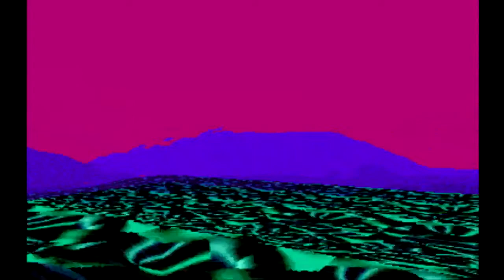LEO plays LSD: Dream Emulator - Day 235 - We gotta plan the Evangelion stream